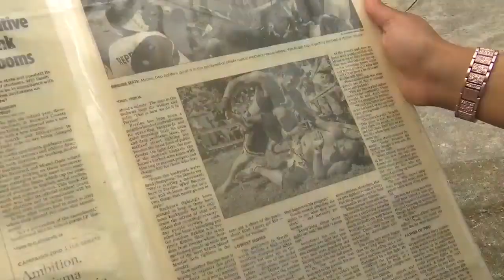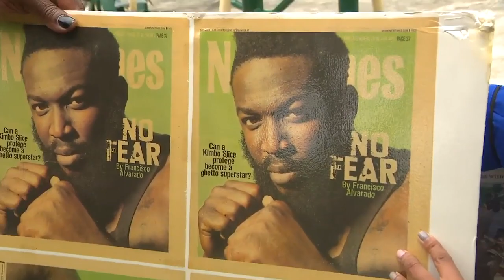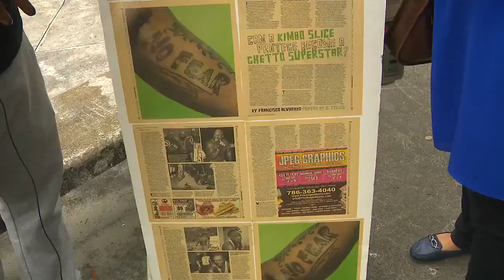Dada 5000 talks about MLK Day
DADA5000 Being named the grand marshal of the 43rd annual MLK parade in Miami Dade County giving back to the community with helping hands to keep the dream alive and strengthen the residence of our communities To continue to be productive members in Our society!